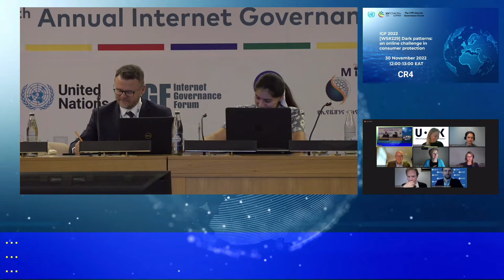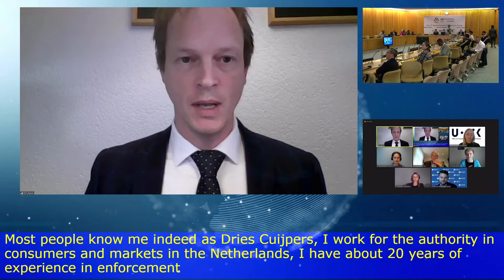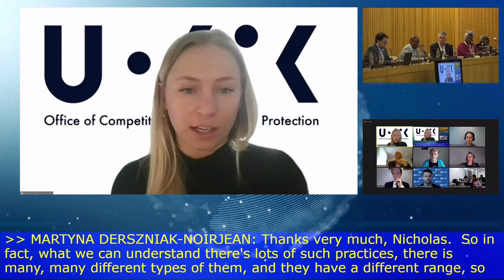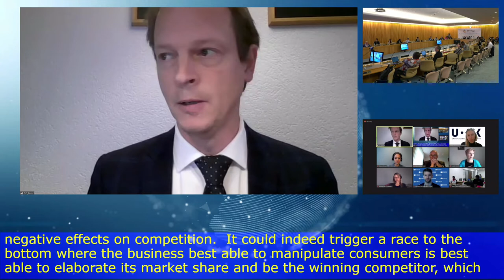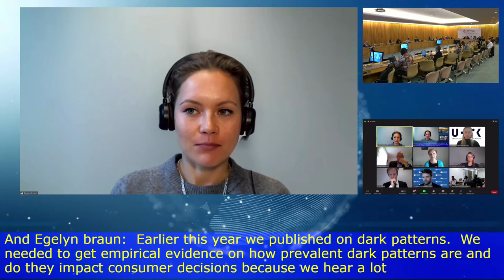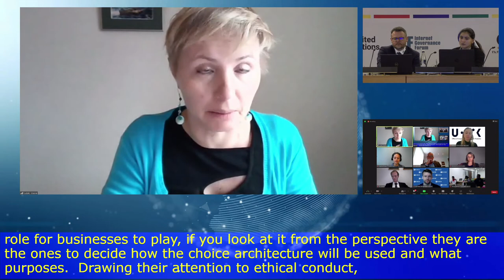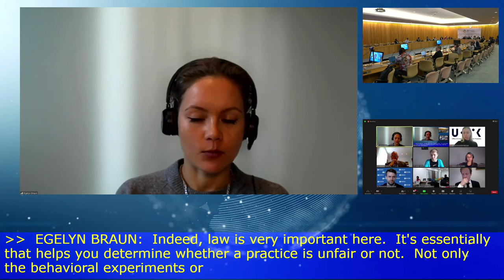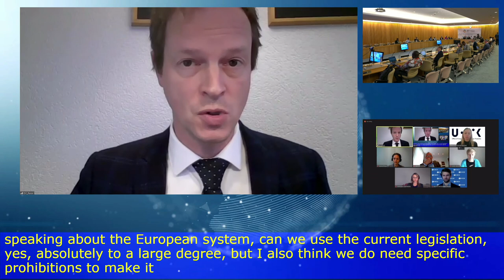IGF 2022 - Day 2 - CR 4 - Dark Patterns An Online Challenge in Consumer Protection